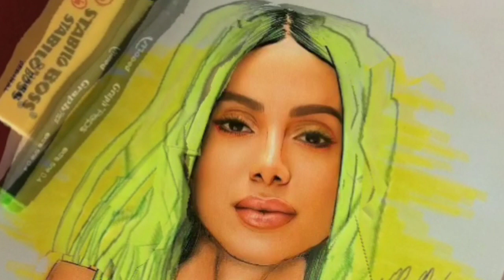Anitta, Iza - Blanket feat. Cardi B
Música remixada das cantoras:
Iza- Saudade daquilo
Anitta- Cobertor
Cardi B- Be Careful
Imagens: Internet/Pinterest